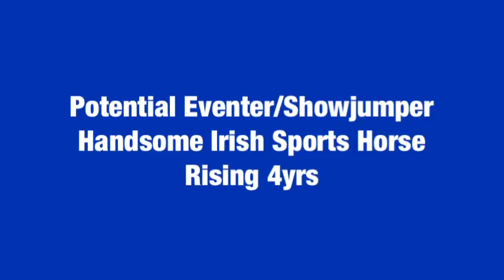3 November 2023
3yr old Irish Sports Horse